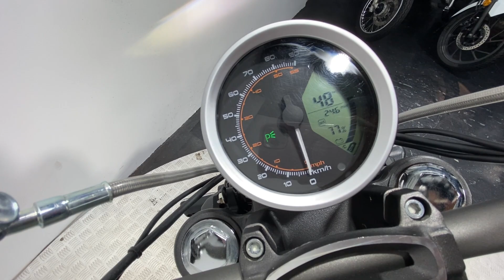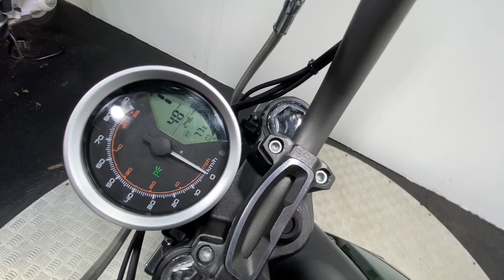SOCO TC 1 50 2023 200 MILES WALK AROUND